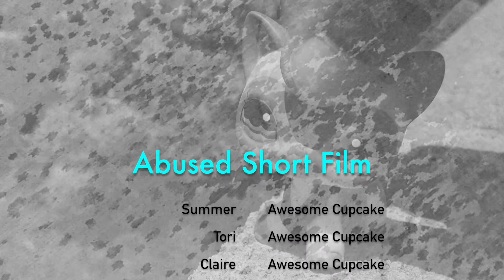LPS: Abused Short Film (School Project)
Storyline:
It's about a girl name Summer who is going through Child Labor and is trying to find her way out of it. She works in the fields for the whole day, while her sister goes to School, Summer wanted to go school like her sister, she couldn't be able to go. When she's late for work she gets beaten up, and she has a abusive cousin and uncle. She hardly gets any food, breaks, and money for there parents. Good thing she and her friends quits their job, so they can't be forced to work anymore.

My Friends and Teacher(s) all liked it
so they asked for more!

Hate Comments Will Be Removed Here.

Follow Me on LPS Amino & Instagram